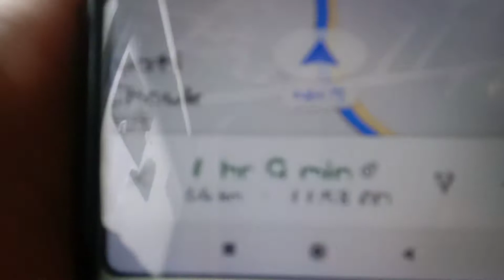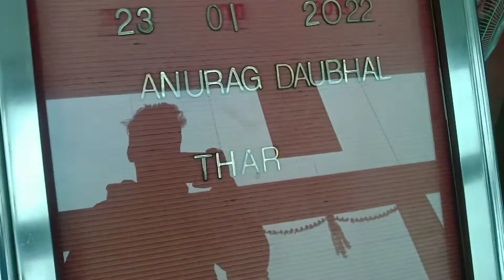Thar delivery ❤️😍phuiiiy